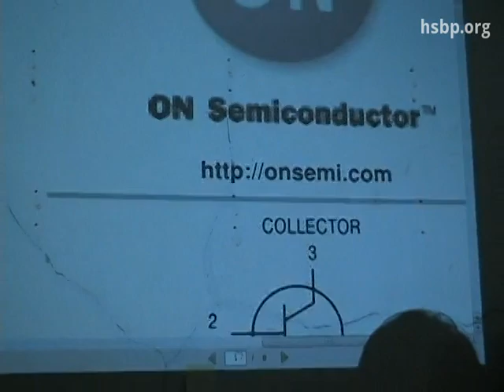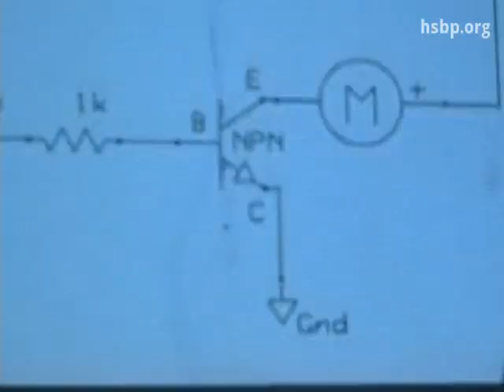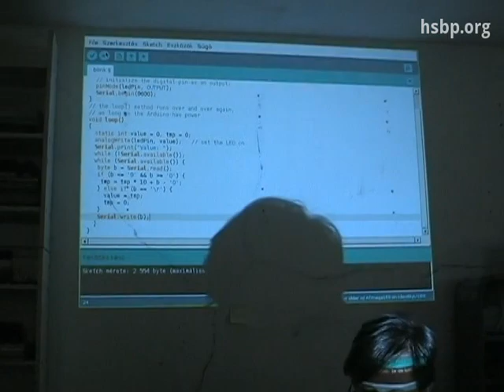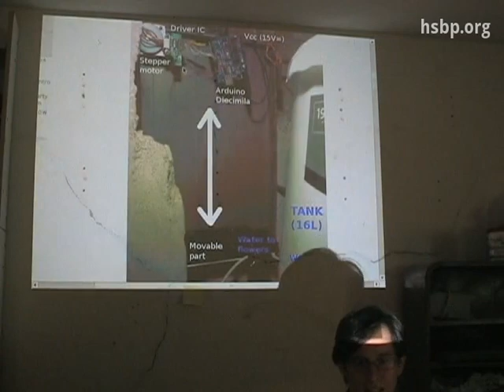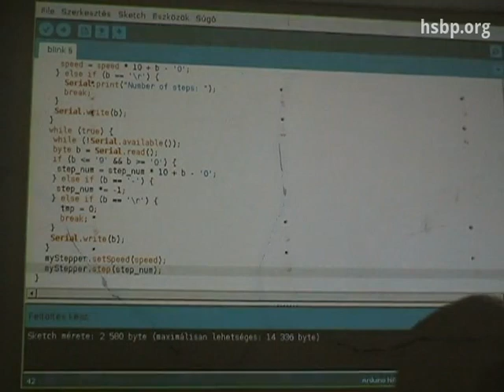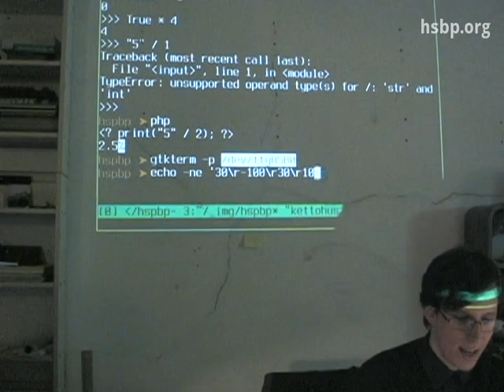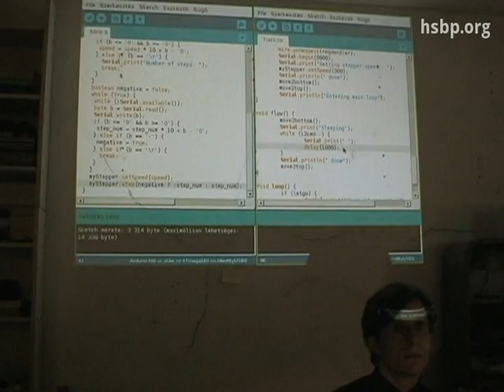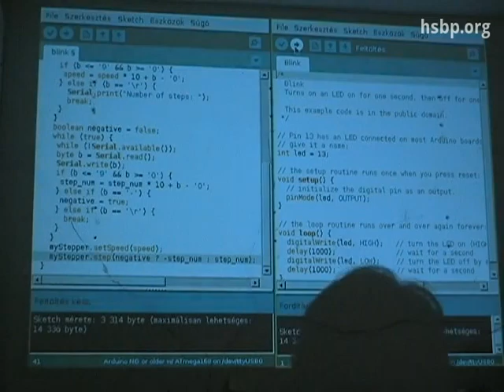Arduino workshop: nagyobb vasak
Előadó: Veres-Szentkirályi András
Operatőr: Fekete Tibor